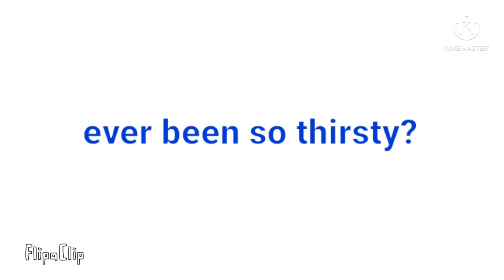T-fee - Sunset (2022)